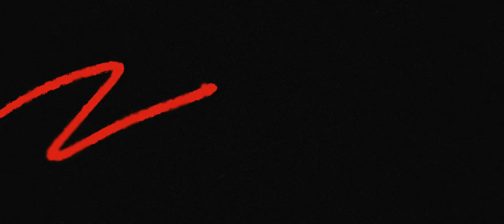DAREDEVIL, SPIDER-MAN & DEADPOOL RAP | "RED 3" | RUSTAGE ft. Shwabadi & Connor Quest!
Credits:
Instrumental/Production: Rustage
Daredevil: Rustage
Spiderman: Shwabadi
Deadpool: Connor Quest!
Video: AoShift

Daredevil is a character appearing in American comic books published by Marvel Comics. Created by writer-editor Stan Lee and artist Bill Everett, with an unspecified amount of input from Jack Kirby, the character first appeared in Daredevil #1 (April 1964).[6] Writer/artist Frank Miller's influential tenure on the title in the early 1980s cemented the character as a popular and influential part of the Marvel Universe. Daredevil is commonly known by such epithets as "Hornhead",[7] "The Man Without Fear",[8] and "The Devil of Hell's Kitchen".[9]
Spider-Man is a superhero appearing in American comic books published by Marvel Comics. Created by writer-editor Stan Lee and artist Steve Ditko, he first appeared in the anthology comic book Amazing Fantasy #15 (August 1962) in the Silver Age of Comic Books. He has been featured in comic books, television shows, films, video games, novels, and plays.
Deadpool is a character appearing in American comic books published by Marvel Comics. Created by Fabian Nicieza and Rob Liefeld, the character first appeared in New Mutants #98 (December 1990). In his comic book appearances, Deadpool is initially depicted as a supervillain of the New Mutants and X-Force, though later stories would portray him as an antihero. Deadpool is the alter ego of Wade Wilson, a disfigured Canadian mercenary with superhuman regenerative healing abilities. He is known for his tendency to joke incessantly and break the fourth wall for humorous effect.